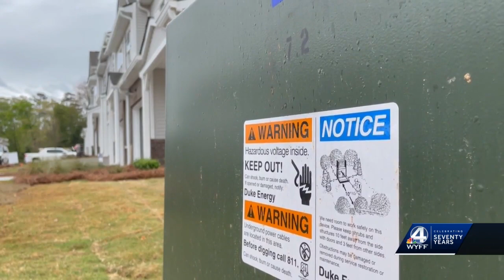Power transformer shortage causes delays in building new homes